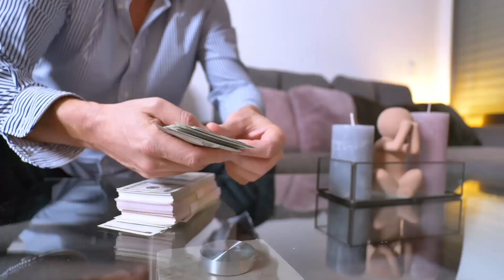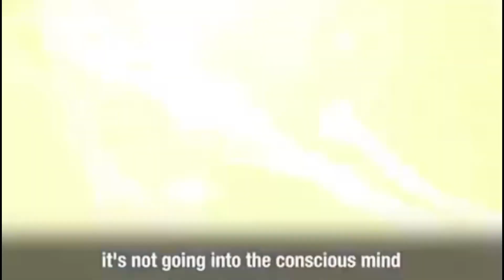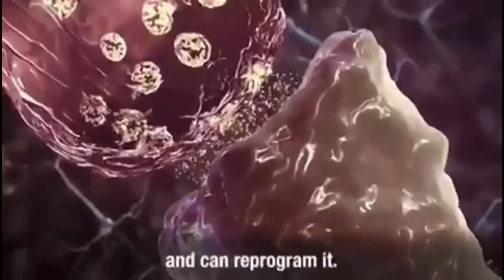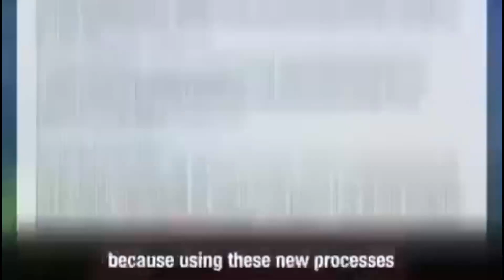Rags to Riches Part 2 - Dr. Bruce Lipton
Coach DeCarlo and Dr. Bruce Lipton explains how to go from "Rags to Riches" by changing your mindset. If you would like Coach DeCarlo to assist you on your manifestation journey you can reach him by going to . If you would like to discover more about the Law of Assumption or the Law of Attraction, click the following

Robert T. Kiyosaki: Rich Dad, Poor Dad

***😶Emotional Calm Piano (Music For Videos) - _Illusions_ by Keys Of Moon 🇺🇸***